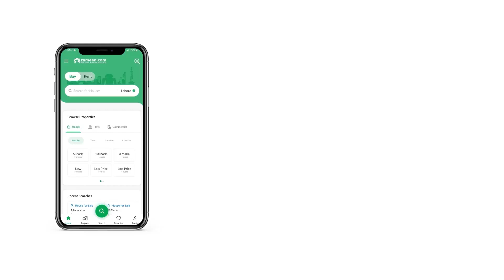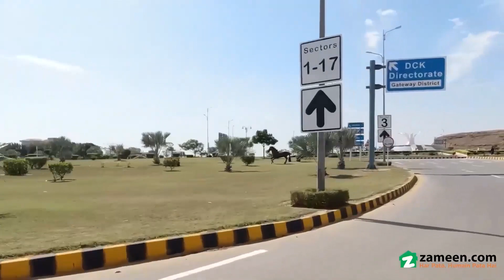2000 SQYD FARM HOUSE FOR SALE IN SECTOR 1 DHA CITY KARACHI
2000 Yards Residential Farmhouse For Sale At Very Reasonable Price.
perfect Prime Location,
ideal For Investment In The Future.